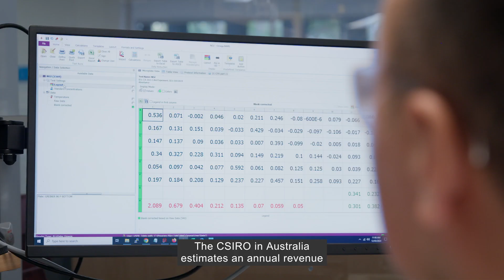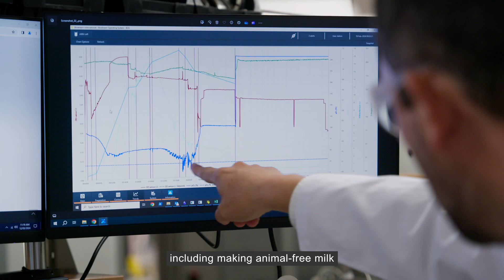SATV 24 - Sythnetic Biology Story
Tune in to SustainingAustraliaTV as we explore the world of synthetic biology, where labs and bioreactors are transforming traditional methods.

Explore how engineered cells are revolutionising ingredients and industries, providing sustainable solutions to global challenges such as food scarcity and environmental impact.

See more from the series at satv.afgc.org.au